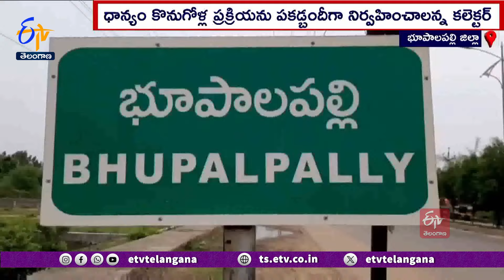Yasangi Paddy Procurement | యాసంగి ధాన్యం కొనుగోళ్లపై సమావేశం నిర్వహించిన కలెక్టర్ భవేష్ మిశ్రా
యాసంగి ధాన్యం  కొనుగోళ్ల ప్రక్రియను పకడ్బందీగా నిర్వహించాలని జయశంకర్ భూపాలపల్లి జిల్లా కలెక్టర్ భవేష్ మిశ్రా అన్నారు. ధాన్యం కొనుగోలు ప్రక్రియపై  భూపాలపల్లిలో వివిధ శాఖల అధికారులు, రైస్  మిల్లర్లతో సన్నాహక సమావేశం నిర్వహించారు. జిల్లా వ్యాప్తంగా 189 ధాన్యం కొనుగోలు కేంద్రాలను  ఏర్పాటు చేసి.. సుమారు లక్షా 20 వేల మెట్రిక్  టన్నుల ధాన్యం కొనుగోళ్లు లక్ష్యంగా పెట్టుకున్నట్లు తెలిపారు. కొనుగోలు చేసిన ధాన్యాన్ని ఎప్పటికప్పుడు కేంద్రాల నుంచి మిల్లులకు తరలించాలని కలెక్టర్  సూచించారు. నిబంధనల ప్రకారం ధాన్యం కొనుగోలు చేసి రైతులకు ఇబ్బందులు కలుగకుండా చూడాలన్నారు. ఏప్రిల్ 1వ తేదీ వరకు ప్రతి మండల కేంద్రంలో ధాన్యం కొనుగోలు కేంద్రాలను ప్రారంభించాలన్నారు. జూన్ 30వ తేదీ వరకు ధాన్యం కొనుగోలు ప్రక్రియ నడుస్తుందని తెలిపారు. ఎండలను దృష్టిలో పెట్టకొని కొనుగోలు కేంద్రాల వద్ద రైతులకు అన్ని ఏర్పాట్లు చేయాలని అధికారులకు సూచించారు.